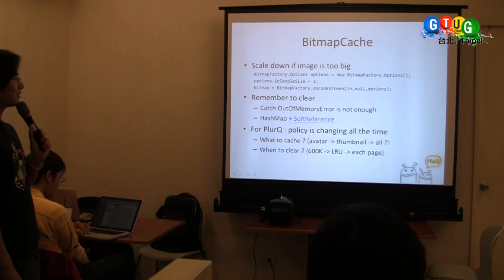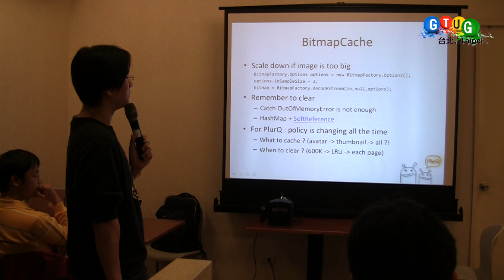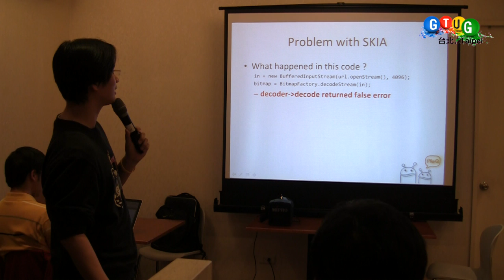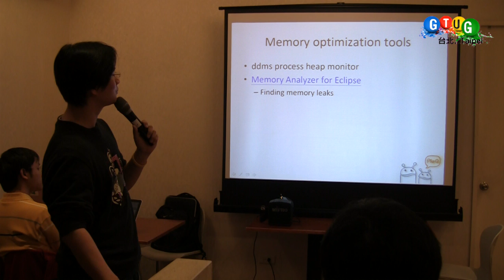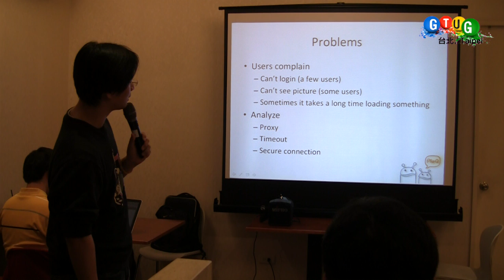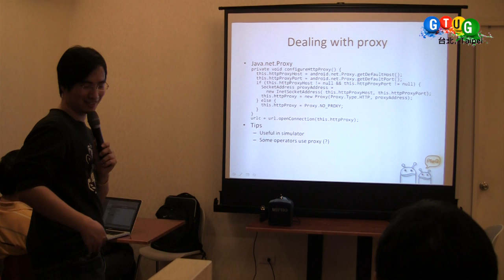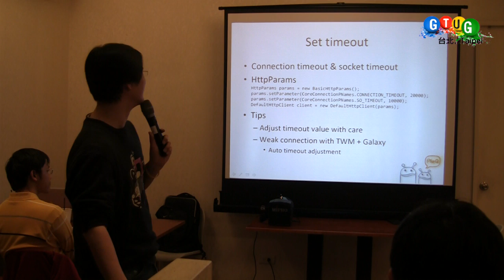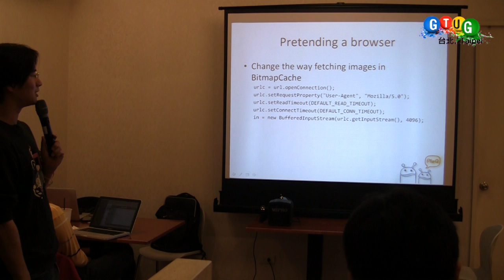好傻好天真的程式開發 - 從失敗中學習 Android (3)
隨著 Google 近來大放送了不少 Nexus One 給開發者，想必有更多人關注 Android 及其開發。Taipei GTUG 在 3/17（三）的聚會將邀請目前從事 Android 相關開發工作的 shakalaca 來跟大家分享一些 Android 的開發心得。